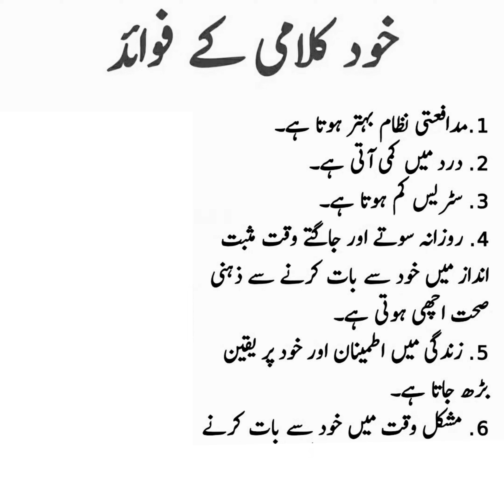Motivational Quotes True line Urdu Hindi Deep Lines Heart Touching About Life Video part 16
Motivational Quotes True line Urdu Quotes Deep Lines Heart Touching About Life Video part 16
quotes Beautiful About Life Status Urdu
InspirationalUrduQuotes Likes
Edited By : farzana gulshan
Producer : farzana gulshan
Label : sad poetry dil ki awaz
its a
  4 k  video poetry in female voice

Disclaimer___________.